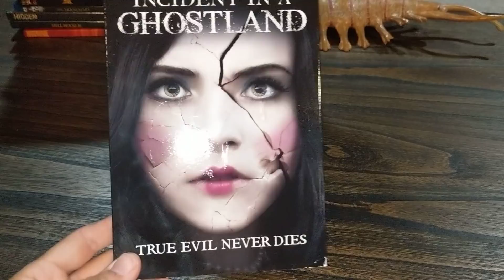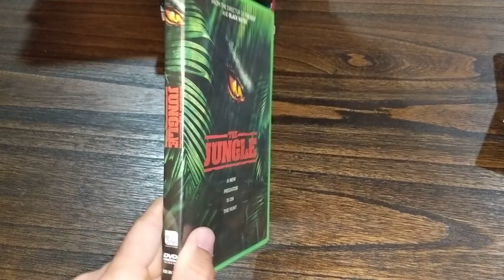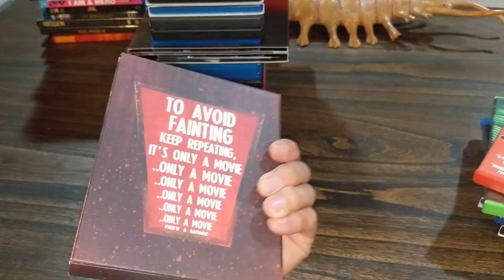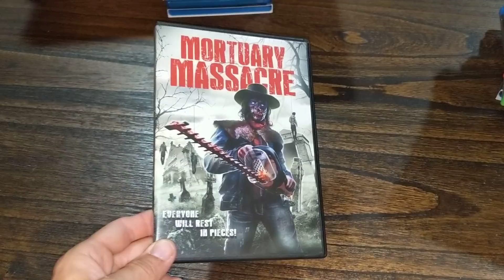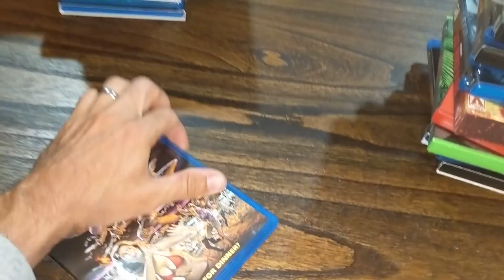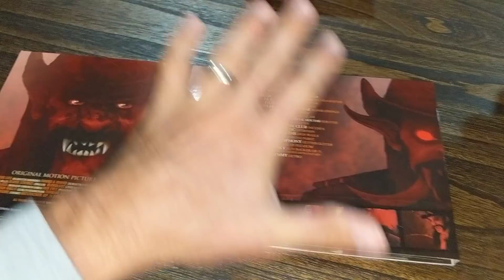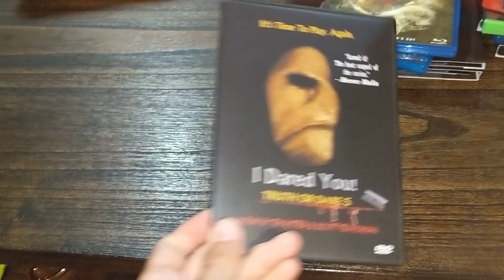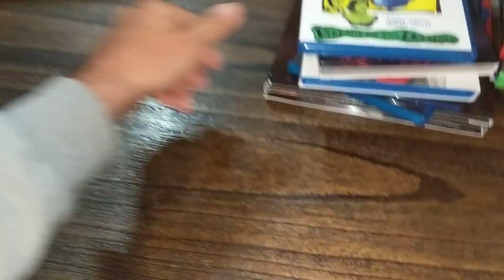Horror Movie Collection Update 86 (2 of 2)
Again, thank you for your time as it's very much appreciated!  Enjoy! :)